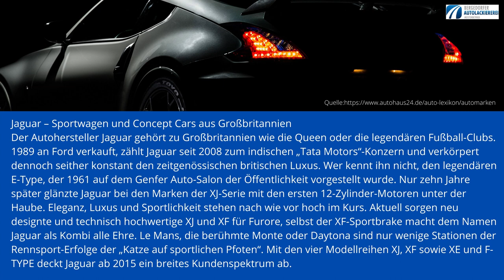jaguar BAL vorne